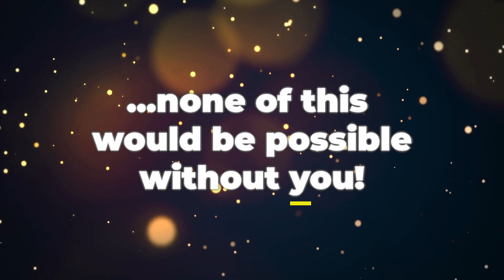MarketResearch.com Holiday Video 2022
Happy New Year from all of us at MarketResearch.com!